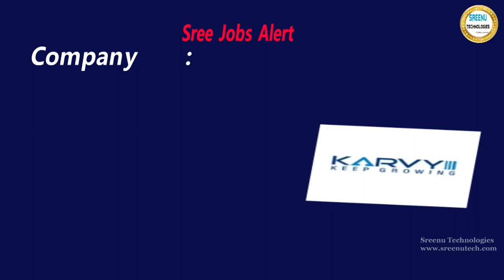Today Sree JOBS Alerts|| Jobs for Experienced and Freshers | Sreenu Technologies !!!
1. JAVA REATIME PROJECT

2.  REALTIME PROJECT PROJECT ON UI TECHNOLOGIES LIKE JAVASCRIPT,ANGULAR JS,NODE JS,BOOTSTRAP,CSS3,HTML5

3.  REALTIME TOOLS :
         1. SVN
         2. GIT
         3. MAVEN
         4. LOG4J
         5. JUNIT,MOCKITO,POWERMOKCITO
         6. Jenkins
         7. JIRA
         8. Java Debugging
         9. Code Quality Tools
        10. Putty and Winscp

4. WebServices :
           1. SOAP Based WebService
           2. REST Based WebService
           3. Micro Services
          4.  WebService Security

5. Spring Framework
            1. Spring IOC
            2. Spring MVC
            3. Spring DAO,ORM
            4. Spring Batch
            5. Spring Boot

6. RPA
      1. Blue Prisam
      2. UI Path

7.  Hadoop

8. Data Sceince